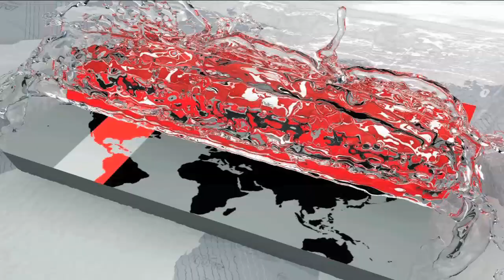আওয়ামী লীগকে বিএনপি'র হুঁশিয়ারি !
Fearing that the government, BNP and Begum Zia are conspiring to keep outside the election, BNP leaders alleged. However, the party has warned that the Awami League will not be allowed to make any unilateral elections.